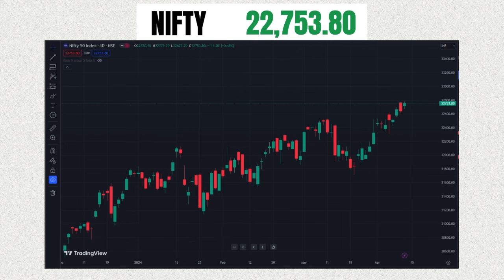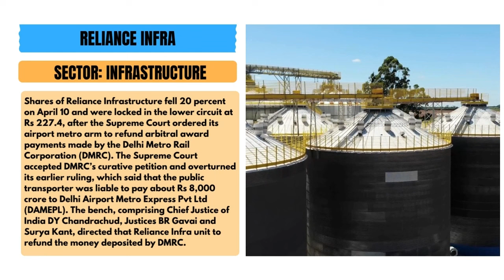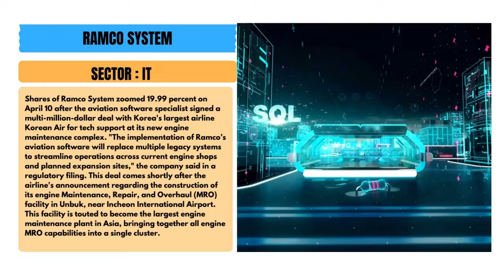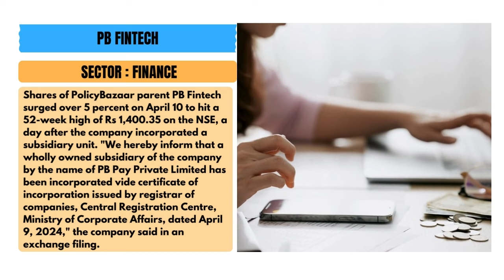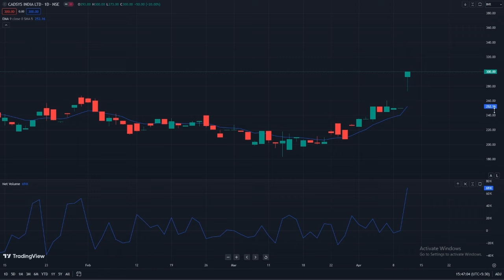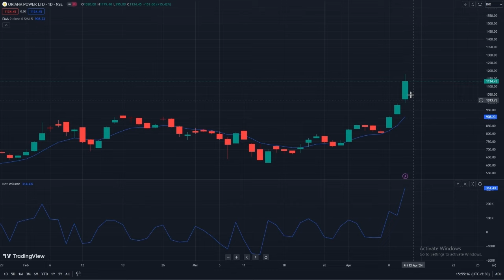Closing Bell: Post Market Report for Indian Share Market (10/04/2024)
Details of Market Close as well as some important corporate news for 10th April 2024 are covered in this video. Also included are some stocks to watch in the near term. Watch for Details!

0:00 INTRODUCTION
0:14 NIFTY AND SENSEX
0:32 TOP GAINERS AND LOSERS
00:51 RELIENCE INFRA
1:30 GODAWARI POWER & ISPAT
2:10 RAMCO SYSTEM
2:55 PB FINTECH
3:28 AVENUE SUPERMART
4:18 MARKET MOVERS
5:35 STOCK TO WATCH

Your queries-
Pre market update
Nifty
Banknifty
overseas Asain stocks
domestic market